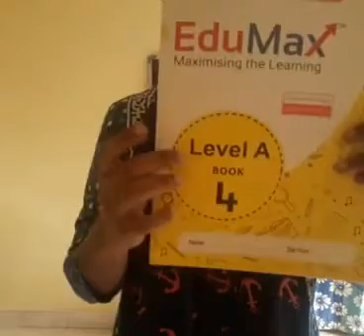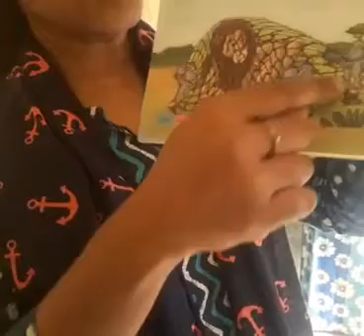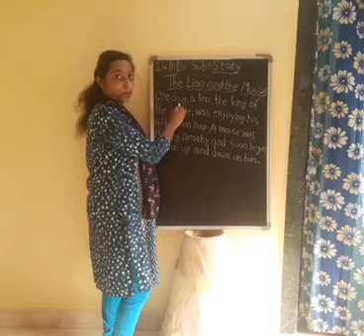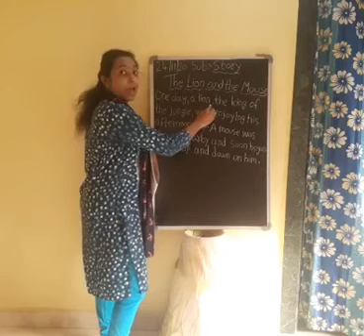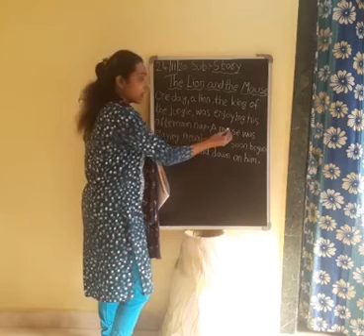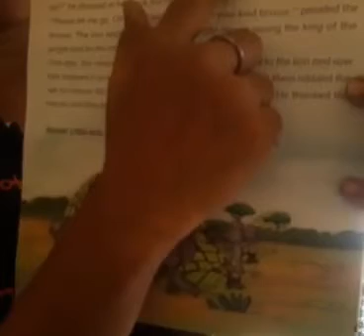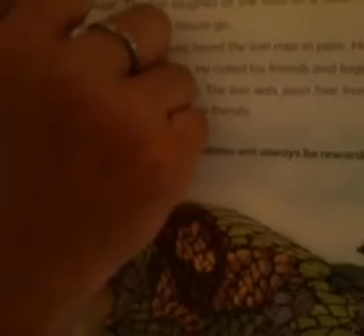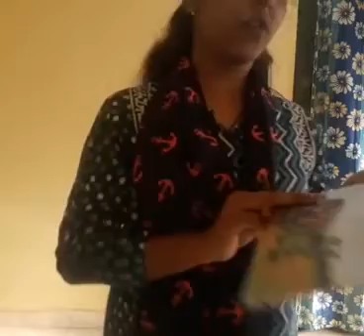24th November NUR Story 1 o'clock